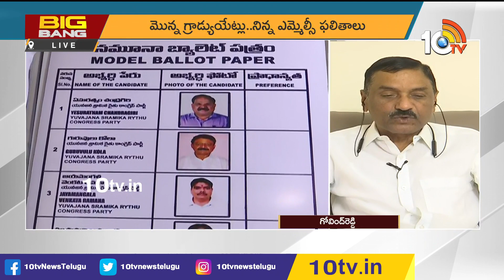ప్రత్యక్ష ఎన్నికల్లో వైసీపీనే గెలిచింది | YCP MLC Govinda Reddy on MLA Quota MLC Results | 10TV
10TV is one of the Largest Content producing Telugu News Channel in Telugu States. Its one of the leaders in the production and broadcasting of un-biased and comprehensive news.
10TV offers round the clock coverage of latest breaking news and unique mix of news bulletins, current affairs and Entertainment programmes.
10TV Youtube Channel offers Latest News from Telugu States, Politics, Entertainment, Health, Sports Lifestyle, Devotional, National News, International News and lot more.!

హాయ్,
10టీవీ యూట్యూబ్ చానల్‌కి స్వాగతం. 10టీవీలో ప్రసారమయ్యే కథనాలతో పాటు ఆసక్తికరమైన మరెన్నో అంశాలను 10టీవీ యూట్యూబ్ చానల్లో మీకు అందిస్తాం. మా వీడియోలలో మీకు నచ్చిన వాటిని మాకు తెలియజేయండి. అలాంటి మరిన్ని కథనాలను మీకు అందించేందుకు ప్రయత్నిస్తాం. నచ్చిన వీడియోలను మరింత మందికి షేర్ చేయండి. చానల్‌ను సబ్‌స్క్రైబ్ చేయడం మరిచిపోకండి. ధన్యవాదములు.!